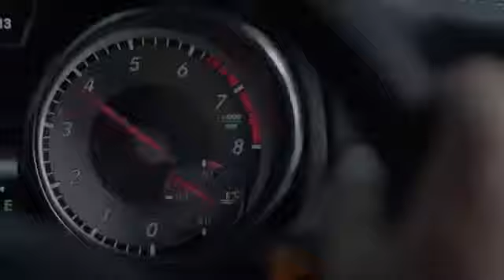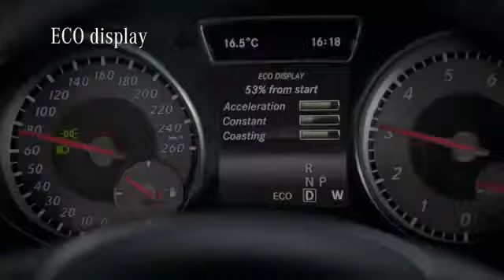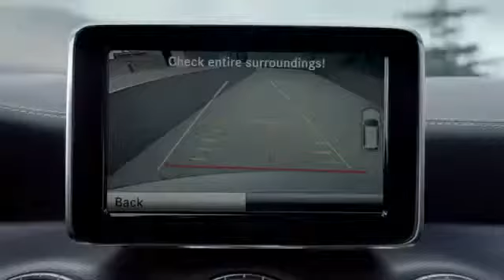Nuevo Mercedes Benz CLA, ha nacido una estrella 2015 360p